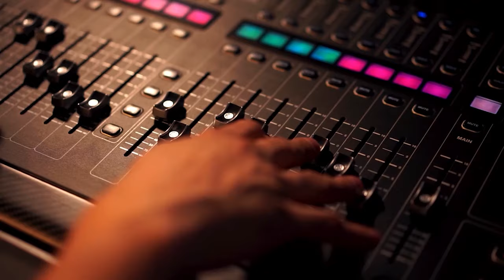✨YO ME LLAMO RAFAÉL OROZCO 💯 ES JORGEMARTINEZ✨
¡Bienvenidos a SUPER USA TV! 📺🌟 Disfruta de un emocionante programa: "YO ME LLAMO RAFAÉL OROZCO es JORGE MARTINEZ". 🎤🎶 Sumérgete en la increíble interpretación de Jorge Martínez como el inolvidable Rafael Orozco, reviviendo sus éxitos y emociones. 🎵🔥 Prepárate para una experiencia única llena de talento y pasión vallenata. ¡No te lo puedes perder! 🎉

👉Véalo en directo 🔴 por SUPER USA TV 📲
📲Haz parte de nuestra comunidad 👇🏼